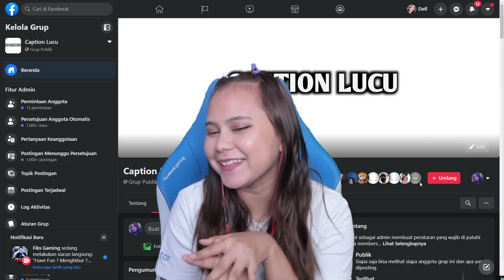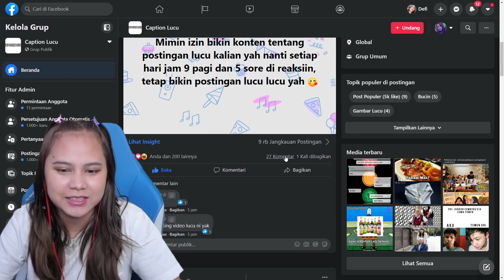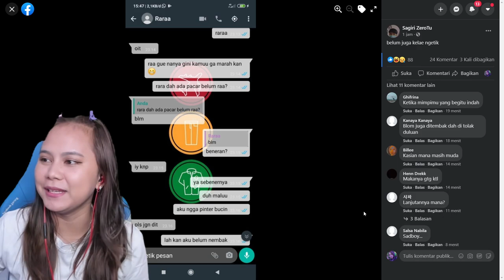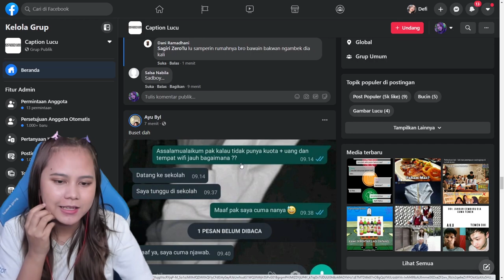MURID MERESAHKAN || BAKPAW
SUPAYA TIDAK KETINGGALAN VIDEO BARU ARKAW YUKS
JANGAN LUPA

Untuk Live Streaming bisa cek di Fanspage Facebook aku temen - temen :D